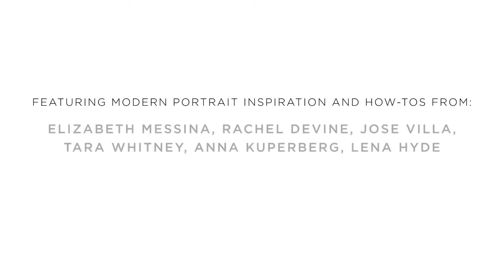Modern Portrait Posing with Lena Hyde: Peek into a 1 Hour Family Portrait session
Whether you're facing your first family portrait shoot or are a seasoned professional looking for fresh inspiration,The Design Aglow Posing Guide for Family Portrait Photography: 100 Modern Ideas for Photographing Newborns, Babies, Children, and Families by Lena Hyde will help you approach each session brimming with confidence and creative ideas.

Design Aglow's style-savvy approach has resonated with photographers (and their clients) everywhere. This curated collection reflects their modern sensibility, with poses from industry superstars such as Elizabeth Messina, Rachel Devine, Jose Villa, Tara Whitney, Anna Kuperberg and author Lena Hyde. You'll also get tips on directing your subjects, follow-up shots for each setup, and behind-the-scenes lighting information.

Both eye candy and practical reference tool, The Design Aglow Posing Guide for Family Portrait Photography will inspire any family photographer, novice or expert, to "wake up" their style and take beautiful portraits for modern families.